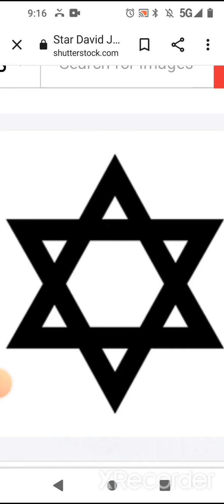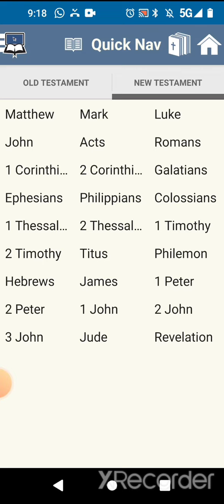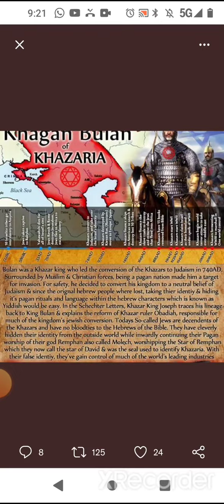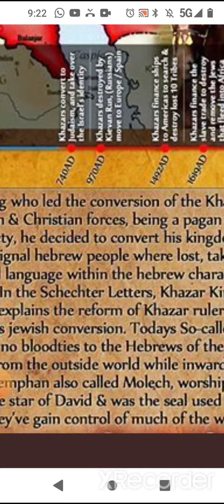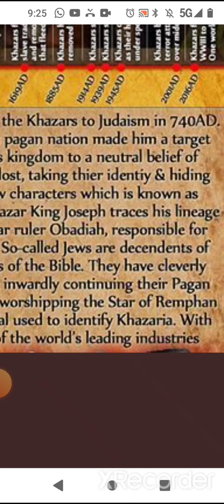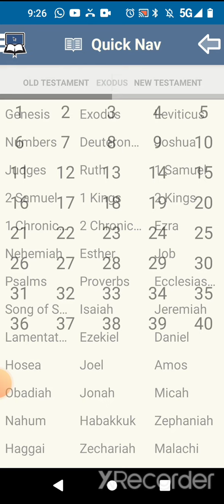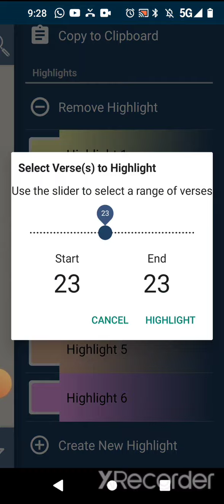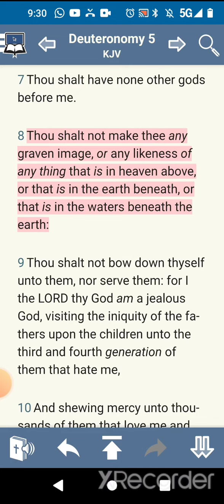The Star of David = Molech